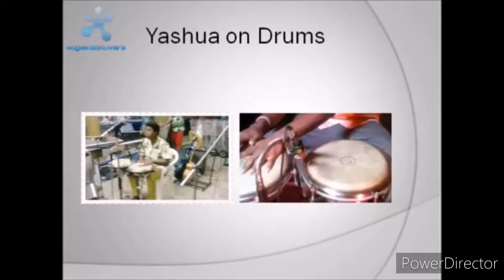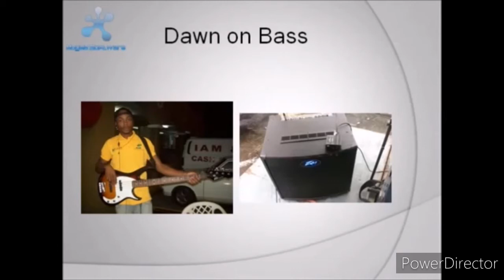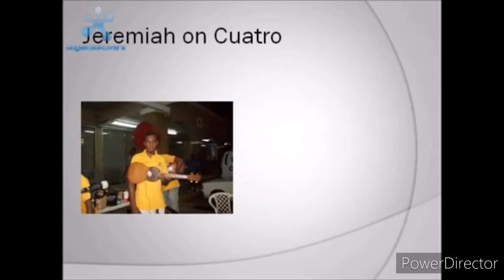Sabor Del Caribe Music Band T&T - El Nacimiento (cover)